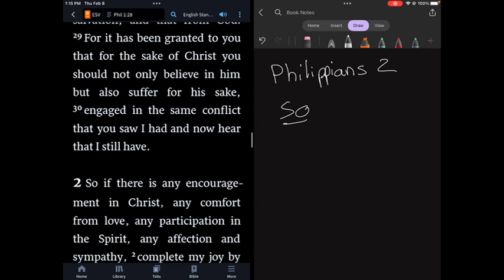Week 6, Day 5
Scripture Readings: Exodus 28-31; Philippians 2. Scripture Reflection: Philippians 2.